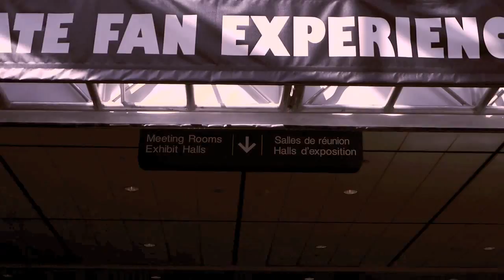Fan Expo Canada 2013 in Toronto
My first Fan Expo - Loved it !